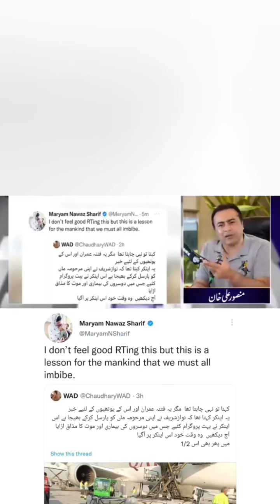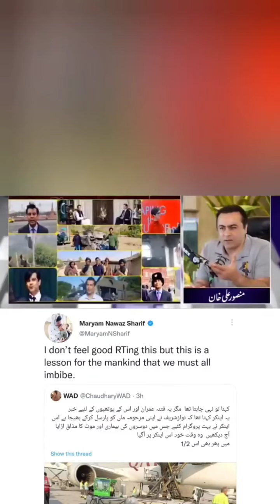mariyam Nawaz tweet